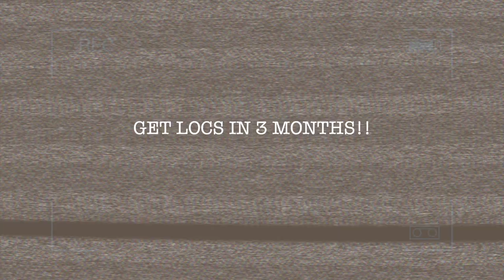LOC'D IN 3 MONTHS?? | Get starter locs to lock fasterI ESSENCEOFSHAY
In this video I will be discussing how to grow your locs faster.